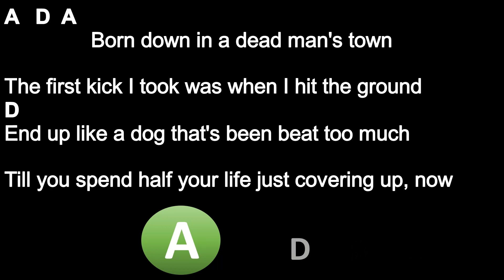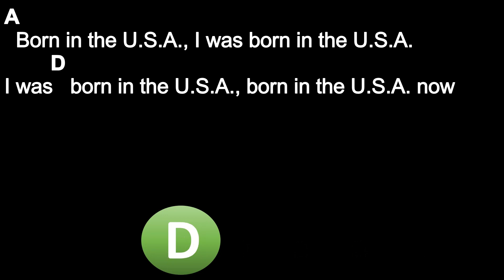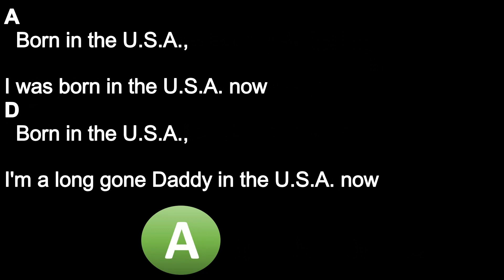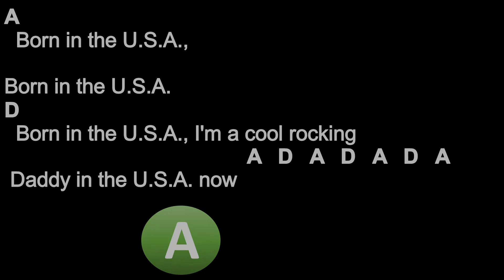Born in the USA - Bruce Springsteen - Chords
Chords: D, A
Capo 2.